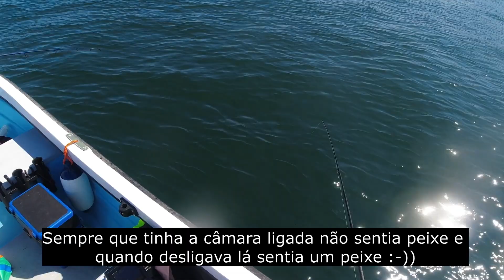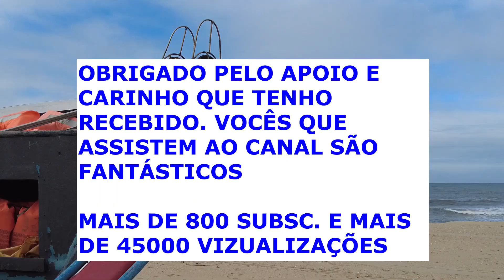Pesca ao Robalo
S. Jacinto- Aveiro - Mais um isco que é altamente eficaz para o robalo, mas mais indicado para a pesca embarcada. Espero que se divirtam a ver.
Um abraço e Boas Pescas.

Músicas Youtube Studio Library:
Corndogs in Santa Monica - The Great North Sound Society
Rhastafarian - Audionautix